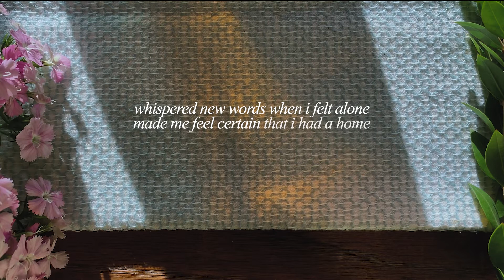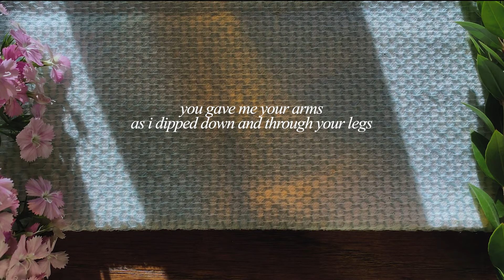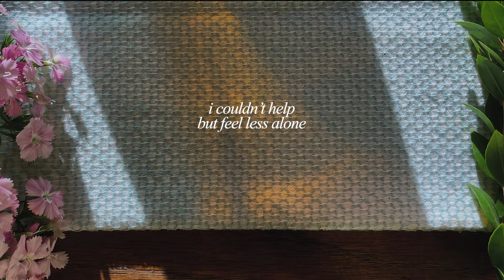Séamus Scanlan - Less Alone (Official Lyric Video)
Stream: cgc.lnk.to/BlueBright

You took to the door to keep away the cold
Burned up a youth so I’d have a hand to hold
Whispered new words when I felt alone
Made me feel certain that I had a home

Sat next to me as I wept over friends who left
Kept secrets so well you forgot what was ever said
I couldn’t help but feel less alone
Each time I’m with you I’m closer to home

Gave me your arms as I dipped down and through your legs
Postmarked your thoughts with a series of foreign shapes
Whisper to me so I can come home